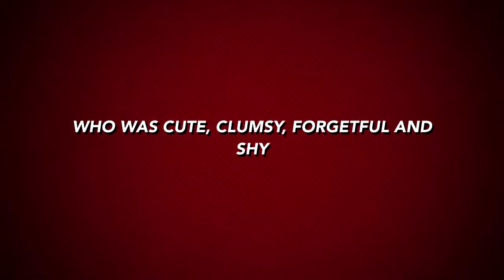Miraculous Ladybug 2